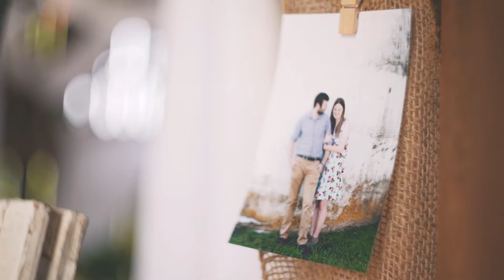Matt & Kaylin Wedding Film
Matt & Kaylin are a truly amazing christ-centered couple and golden friends and I'm so thankful I got to shoot and edit this golden wedding.